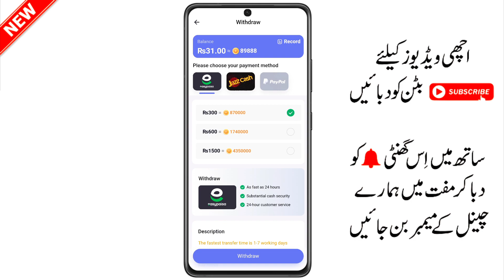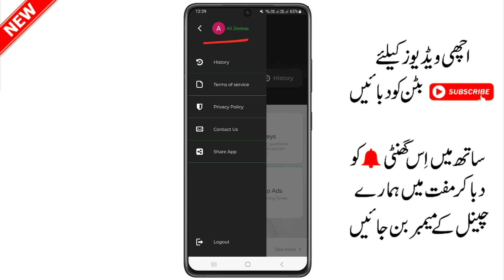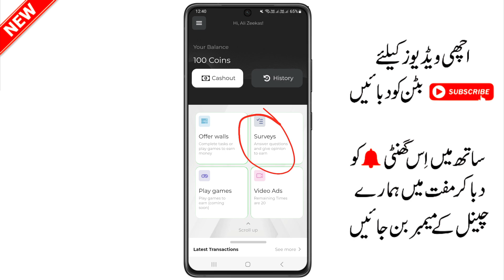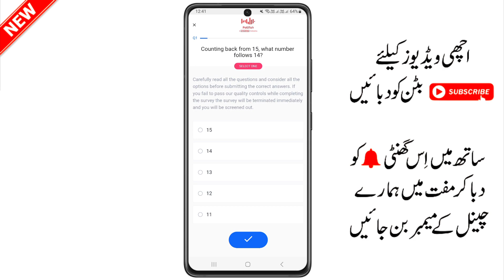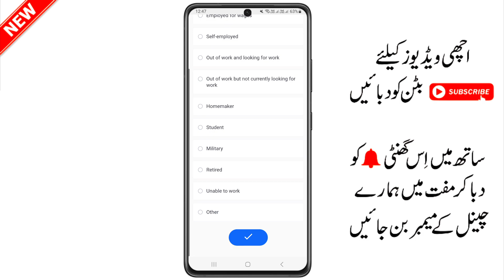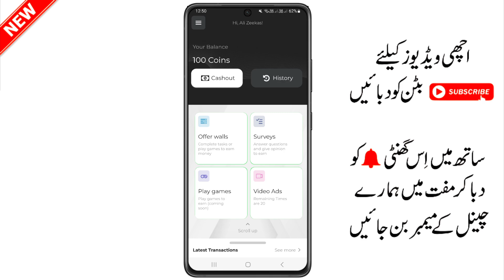Online Earning in Pakistan | Real Online Earning in Pakistan | Online Earning App in Pakistan 2023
Your Quiries:-
1)online paise kaise kamaye
2)online earning in pakistan
3)paise kamane wala app
4)paisa kamane wala app
5)online paise kamane ka tarika
6)paise kamane ka tarika
7)ghar baithe paise kaise kamaye
8)paisa kamane ka tarika
9)game khel kar paise kaise kamaye
10)chingari app se paise kaise kamaye
11)ghar bethe kese kamaye paise
12)easypaisa app se paise kaise kamaye
13)zindagi app se paise kaise kamaye
14)easypaisa account banane ka tarika
15)paise kaise kamaye
16)online kam karne ka tarika
17)paise kamane wali app
18)zarya app se paise kaise kamaye
19)paise kamane ka aasan tarika
20)online paisa kamane ka tarika
21)amazon se paise kaise kamaye
22)paise kamane wali game
23)online earning in pakistan without investment
24)mobile se paise kaise kamaye
25)easy paisa kamane ka tarika
26)idea app se paise kaise kamaye
27)expert option se paise kaise kamaye
28)earning app
29)easypaisa
30)online kam
31)easypaisa se paise kaise kamaye
32)paise kamane wala game
33)paisy kamany wala app
34)earning app in pakistan
35)kwai app se paise kaise kamaye
36)pasay kamane ka tarika
37)game khel kar paise kamane ka tarika
38)ghar baithe paise kamane ka tarika
39)urdu inbox se paise kaise kamaye
40)paisa kamane wala game
41)online paise kaise kamaye 2023